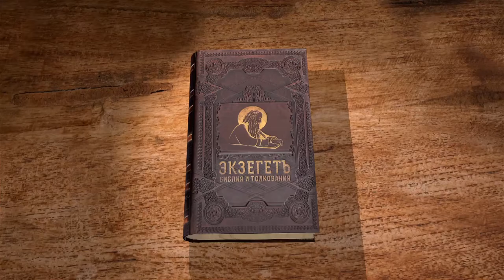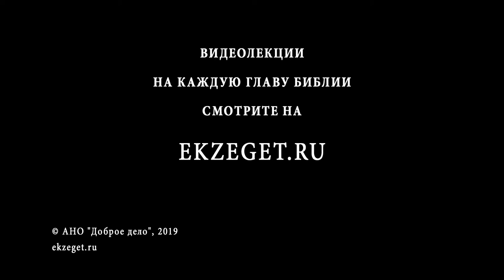Книга Екклесиаста. Глава 7. Священник Антоний Лакирев. Библия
Наставления Екклесиаста. Почему он предпочитает сетование веселью? Екклесиаст также учит терпению и кротости, любви к мудрости, пользованию благами и несчастьями. Почему нельзя быть слишком строгим?  Чем опасно плотское влечение к женщине? Екклесиаст обращается к нравственному падению человечества. Нет человека, который делал добро и не грешил бы. Но так не было изначально: Бог сотворил человека правым, а люди пустились во многие помыслы.